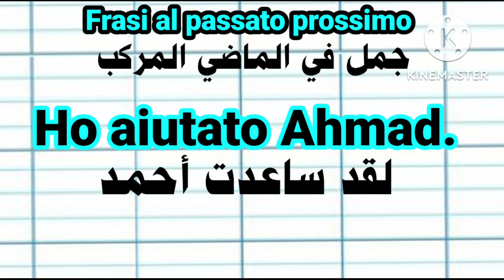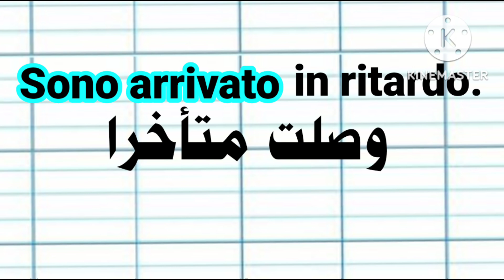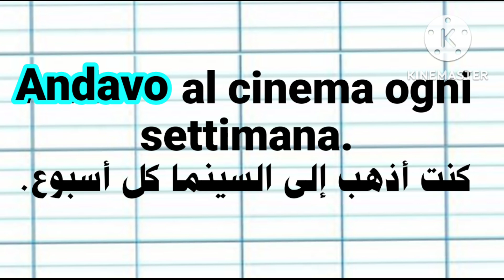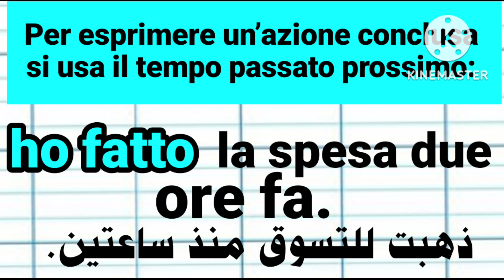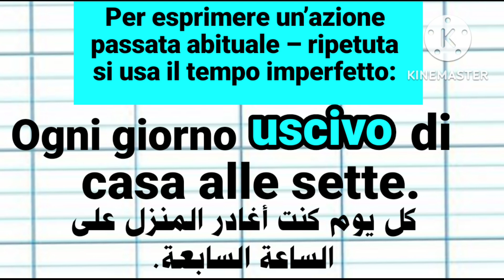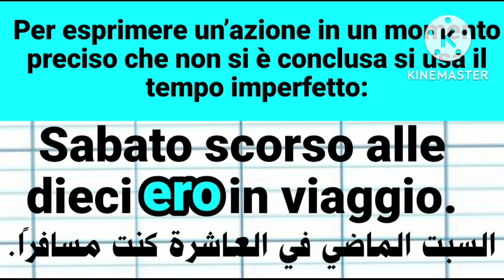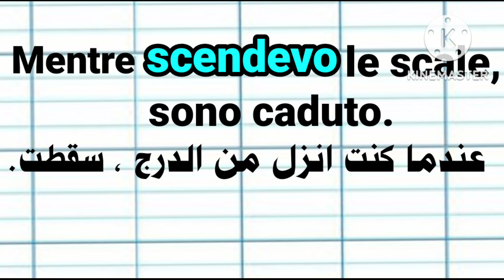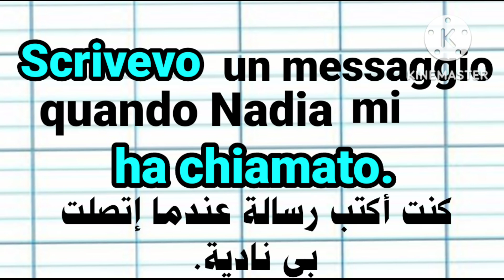تعلم اللغة الإيطالية. الفرق بين الماضي القريب والماضي البعيد.Il passato prossimo e l'imperfetto.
تعليم اللغة الإيطالية
الفرق بين الماضي القريب و الماضي البعيد